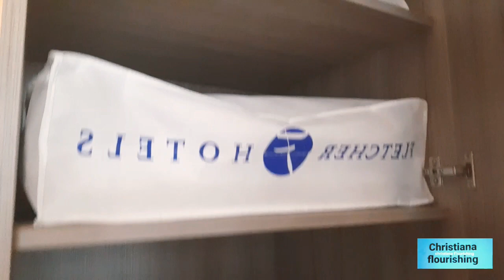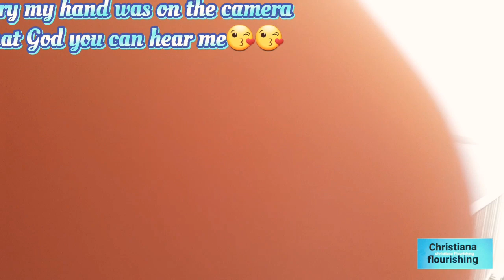10years Anniversary (it has been God)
in this video  I share our we celebrate  our  10years anniversary  and some  advice and end with prayers